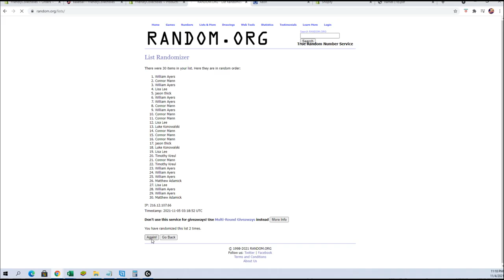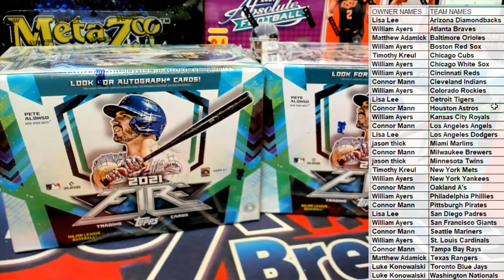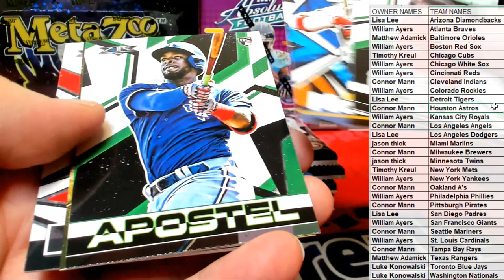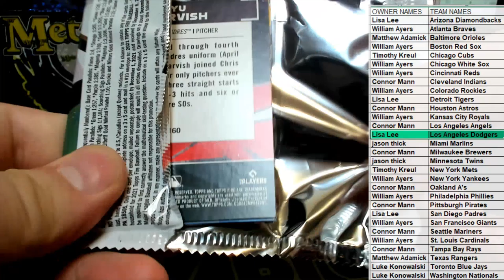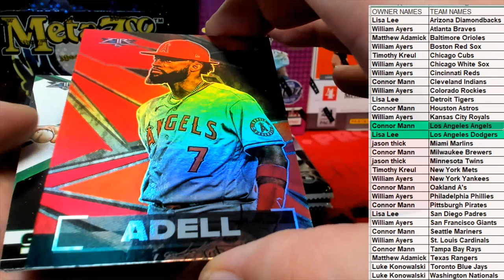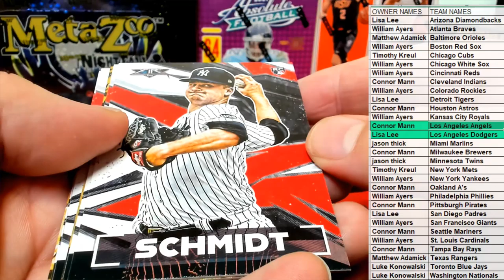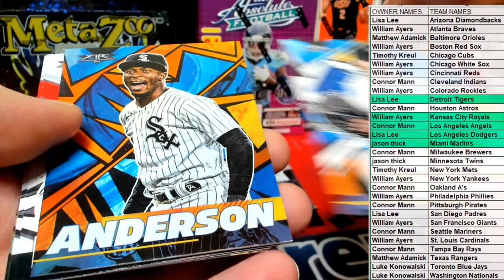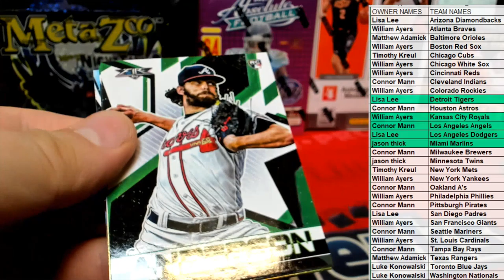2021 Topps Fire Baseball Blaster 2 Boxes ID 21FIREBLASTERS101